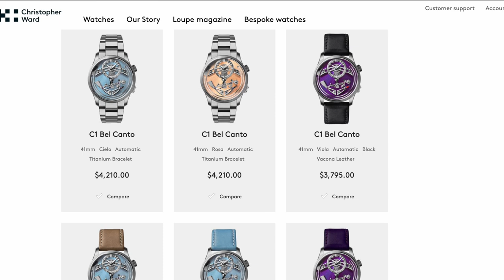Are Watch Prices ROCKETING? | ft. Mike France of Christopher Ward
Are watches getting very expensive? I asked Watch expert and brand owner Mike France (Christopher Ward). Mike gives a very honest take on the Swiss watch industry and the current pricing strategies